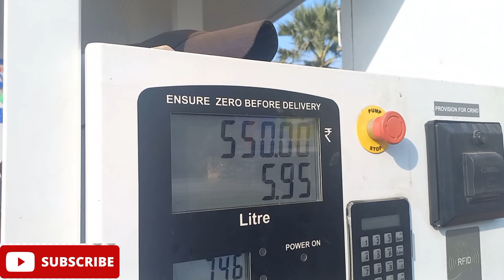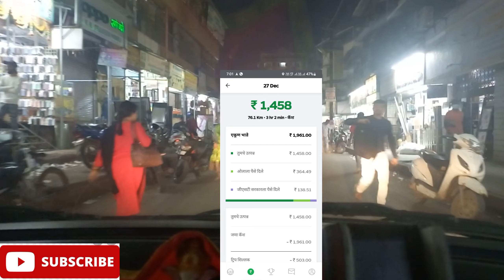ola मे वसई, विरार, नालासोपारा जाने पर होता है फायदा या नुकसान?